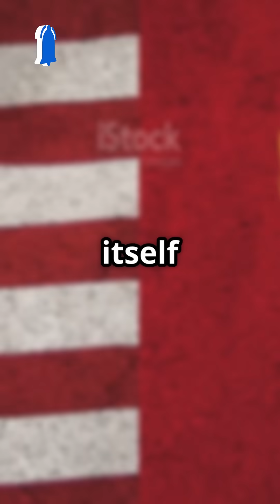You Won’t Believe What Motivated the U.S. to Invest in Space Exploration!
You won’t believe what motivated the U.S. to invest in space exploration after World War II. From Cold War rivalries to secret government initiatives, this video dives deep into the hidden factors that drove the United States to dominate the final frontier. Learn how fear of Soviet dominance, military innovation, and national pride played a role in launching America into the space race. We’ll explore historical documents, expert interviews, and shocking truths rarely discussed in textbooks. If you're passionate about space, history, or politics, this is one story you need to hear.